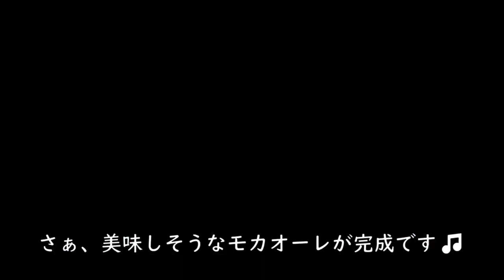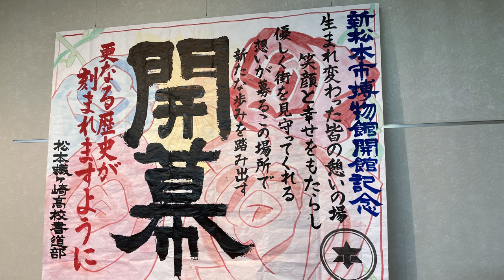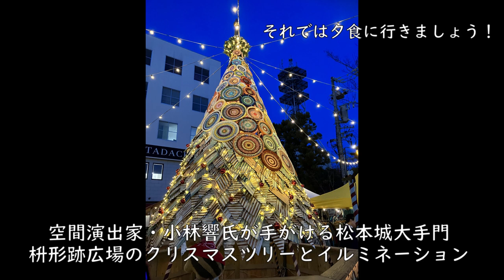松本てまりと名城とグルメ 松本城 珈琲屋美学アベ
今回の信州の旅第二弾は松本です。松本空港から
市内へ移動　人気喫茶「珈琲美学　アベ」で
モーニングと名物　アイスモカオーレを頂きました。
モカオーレはその場で店員さんが巧みなてさばきで
優雅に注いてでくれます！

そして、国宝松本城へ　雪景色に包まれた北アルプス
を背景に美しい天守が出迎えてくれました。

昼食は吟醸蕎麦処「もとき」さんへ　独自の製法で
削ぎ落された吟醸蕎麦を堪能しました！

そして、新装なった松本市立博物館へ　松本てまりを
モチーフにした会館はとても優雅な空間づくりとなって
います！

夜になって、松本てまりのからくり時計と空間演出家・小林響氏が手がける松本城大手門枡形跡広場のクリスマスツリーとイルミネーション
を鑑賞しました。

夕食は松本での行きつけの焼き鳥屋「鳥心」さんへ
大将が味を取り仕切る絶品の焼き鳥の数々に舌鼓を打ち
ました！　ウリ太が上田に引き続きお届けします！

【信州屈指の都会】長野県「松本駅」周辺を２度目の訪問。改めて街の賑わいとオシャレな街並みに感激、、、。ハイレベルな観光都市だった！

長野県観光スポット / 縄手通り食べ歩き / 風情が残る城下町 / 松本城 / レトロな街並み / vlog

ご案内する　ぶたさんたち（ぬいさん）と相関関係（我が家での設定上）
ぶー太郎：白ぶたさん（メイン担当）
ジュニア：黒ぶたさん（ぶー太郎の兄　水間鉄道に登場）
ぶー太　：ぶー太郎の息子（ウララと共にグルメ担当）
ウリ太　：イノブタ？の男の子　ウリ子の兄（主に、スポーツ関係担当）
ウリ子　：イノブタ？の女の子　ウリ太の妹（主に、お花など担当）
ウララ　：イノシシの女の子（ぶー太と共にグルメ担当）